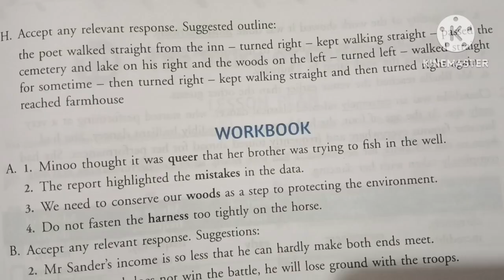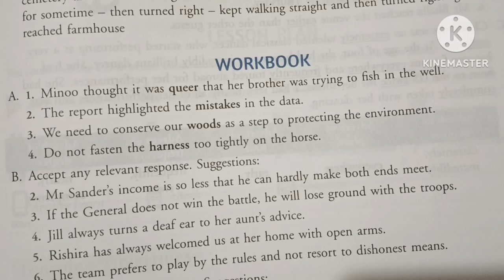poem stopping by woods on a snowy evening answers| solutions| New gem's English reader book|icse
poem stopping by woods on a snowy evening answers| solutions| New gem's English reader book|ICSE|CBSE|Class 6